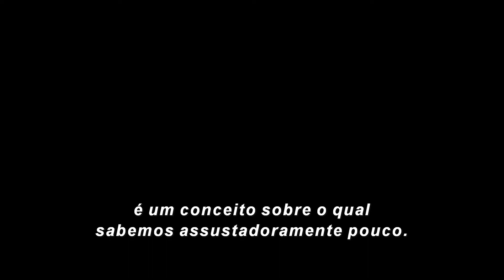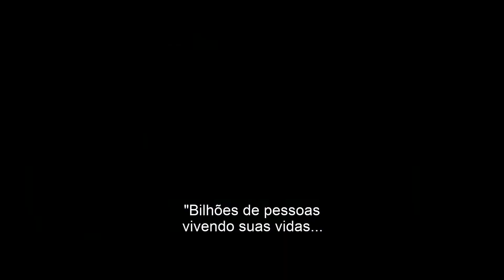Os Cinéfilos News # 172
Galera, comentamos as notícias que se destacaram na última semana!
Confere aí!

Já conhece nosso parceiro DR Camisetas? Confira nos links abaixo!